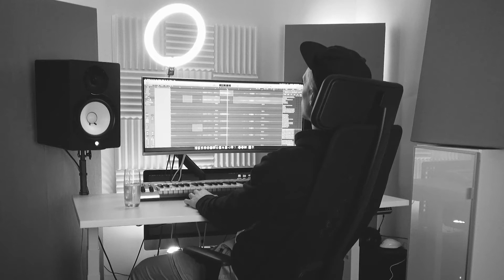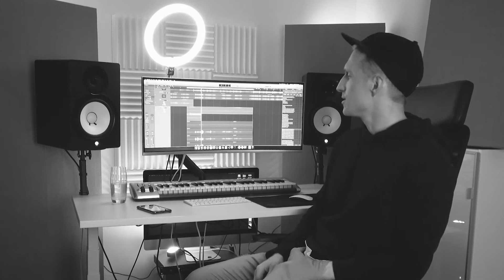VoColor - Making of "Illogical" | Episode 2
Join @SebastianEkstrand in the studio and follow him in the making of "Illogical". To be released on June 17, 2022.